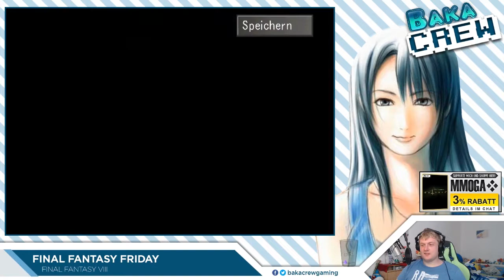[Final Fantasy Friday] Final Fantasy VIII #5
Stefan spielt für euch Final Fantasy VIII.

Final Fantasy Friday #96 vom 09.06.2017